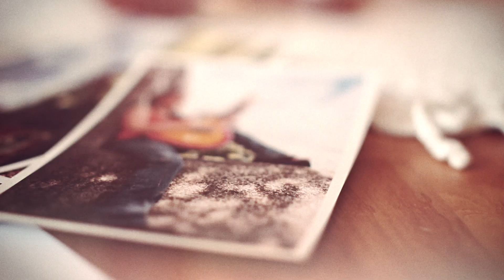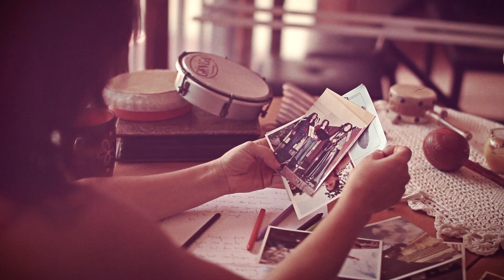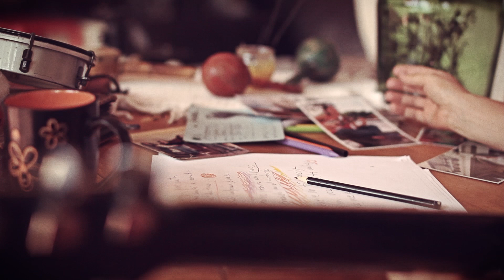Luz Propia - Si te contara (Video Oficial)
Video Clip del primer Sencillo Si Te Contara, Incluido en el Disco TRES de Luz Propia.